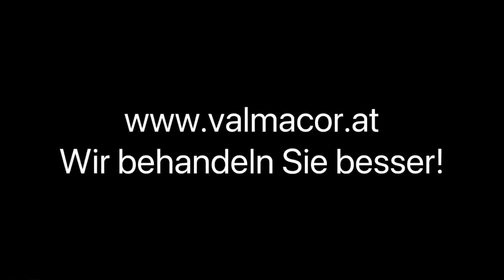3 Zimmer Garten Idylle mitten in der Stadt - Provisionsfrei f. Käufer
1220 Wien, 3 Zimmer, 2 Bäder, 2 Toiletten, Garten, Fußbodenheizung, Desigernküche mit Miele Gerät inkludiert.

Wir behandeln Sie besser!